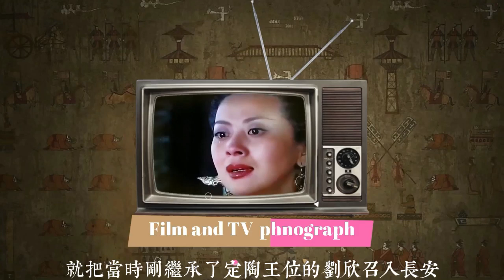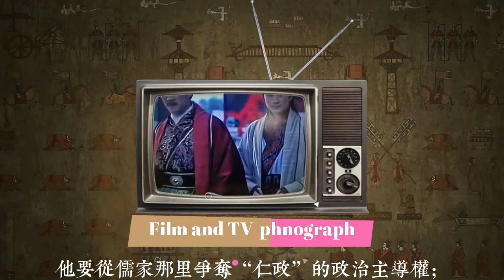西漢後期號稱荒淫的同性戀皇帝，陰毒手段不在漢武帝之下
漢哀帝在曆史上給人的印象是暗弱之君，西漢皇帝雖然多數有同性戀伴侶，但漢哀帝特別突出，是斷袖之癖的語源，還想以漢家江山相贈，這都給人以荒唐之感。但實際上，漢哀帝比元帝、成帝陰鸷得多，用盡手段打擊儒教對皇權的監督，想要恢複漢武帝、漢宣帝的獨夫之政。